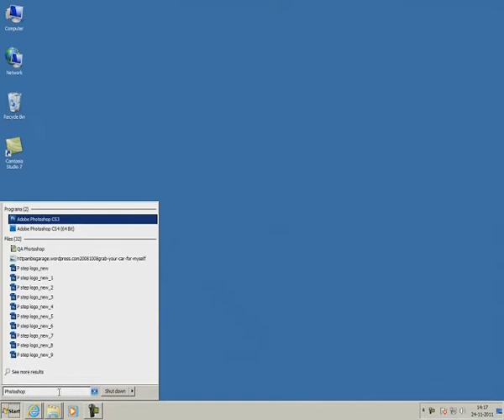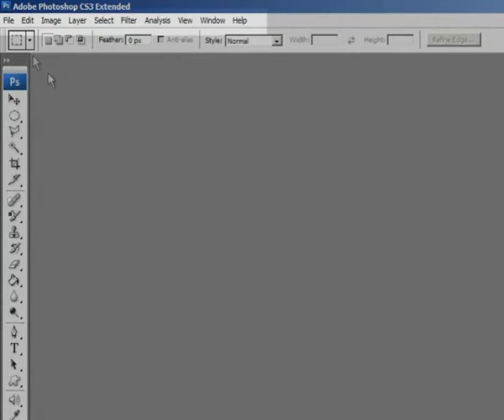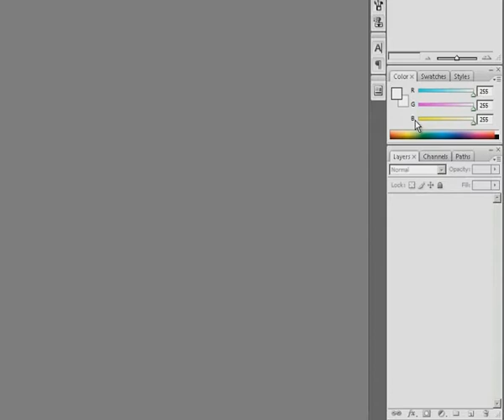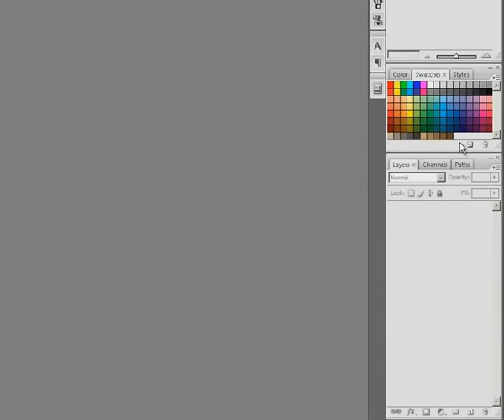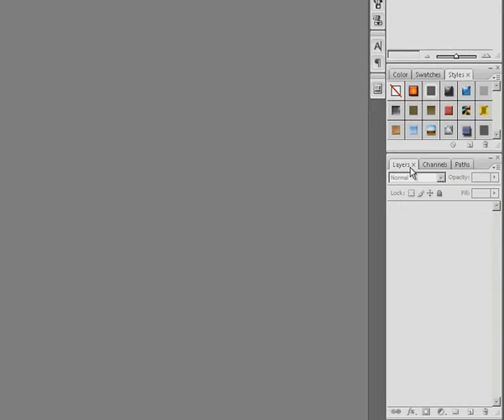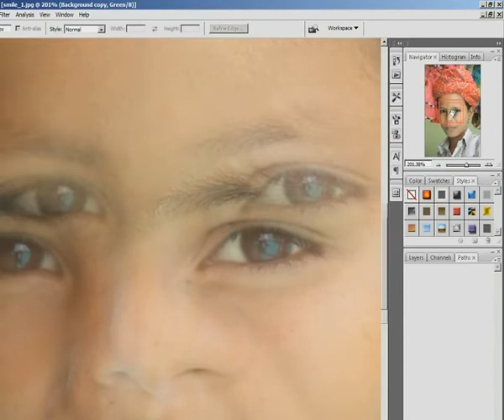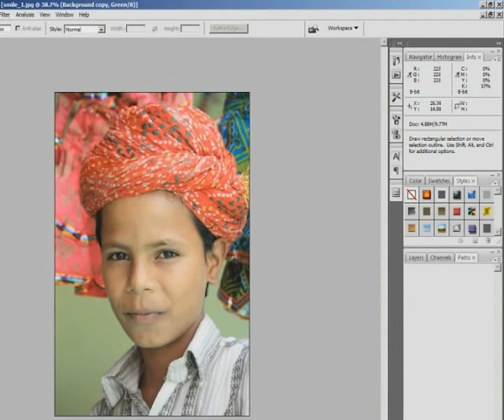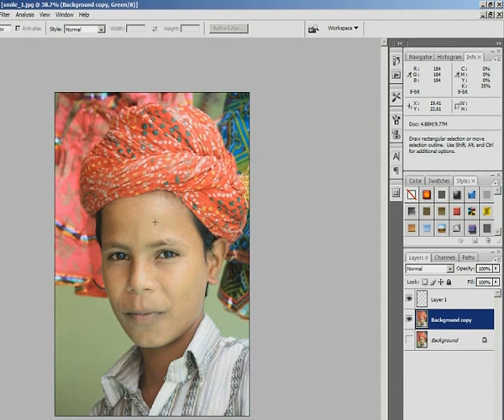Desktop Publishing Operators module 1